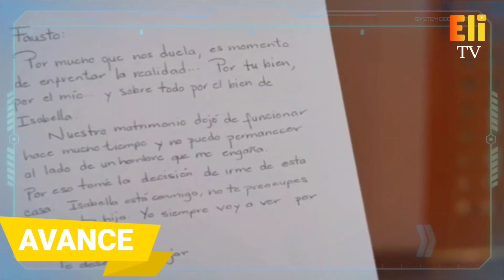Memo rompe el silencio y le revela a Daniela que Karen y Fausto son amantes|Mi camino es amarte|C-72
Mi camino es amarte capitulo 72

Memo toma la decisión de confesarle a Daniela que su amiga Karen y Fausto mantienen una relación amorosa clandestina. Además, este último jura que Daniela se las pagará. Por otro lado, Sebastián enfrenta a su hermana por estar con Fausto y ella le revela toda la verdad.

Dispuesto a conocerla, se cruzará en el camino de Daniela (Susana González), la mamá adoptiva de la pequeña Isabella. A partir del primer contacto, el destino de los tres tomará un rumbo hacia el amor, pero lleno de adversidades.